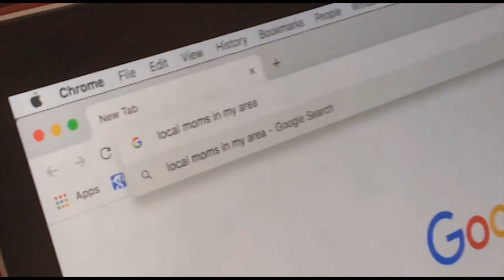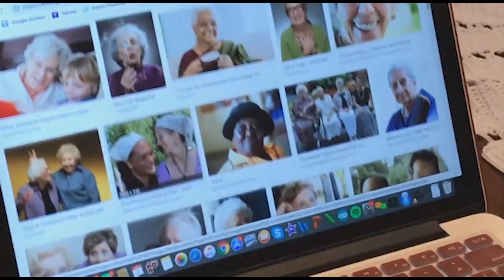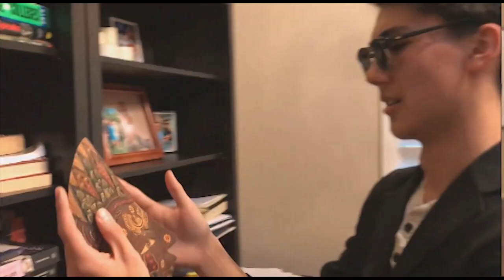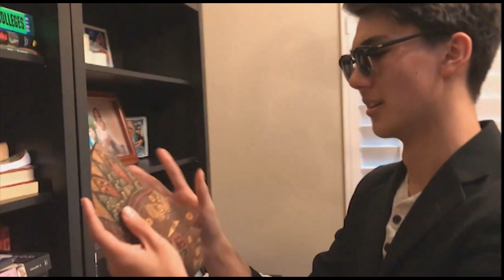Soliloquy Cypher 2019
I apologize for the occasional profanity.

Hayden Yeung as Henry V
Jason Peres da Silva as Oedipus the King
Jack Xiao as Levin
Shan Rowe as Hamlet
Nathan Busi as Tiresias
Jakob Vanderaa as Vronsky

Edited by Jack Xiao